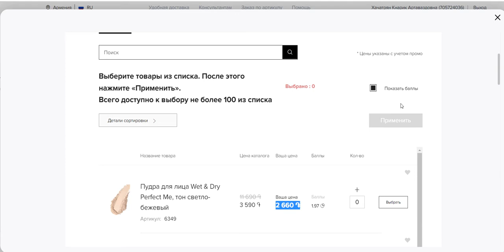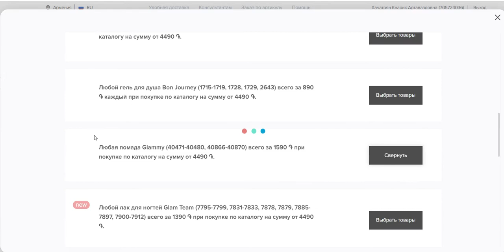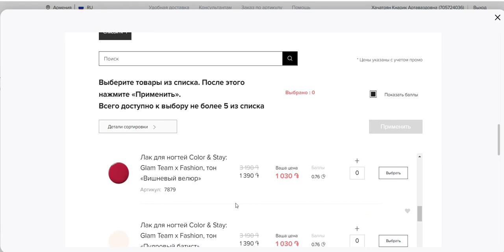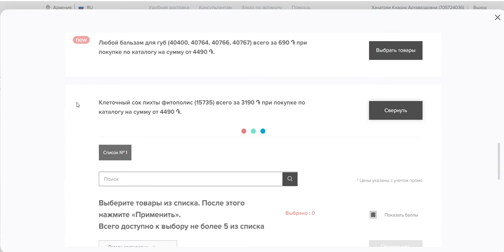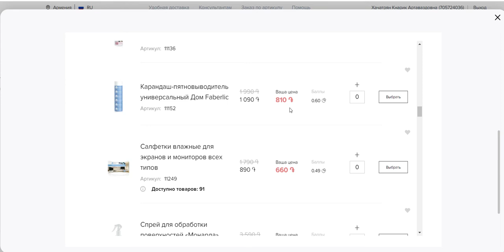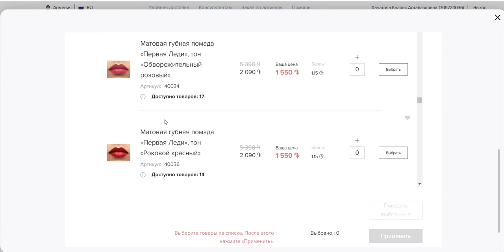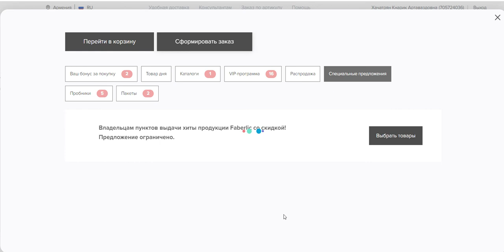4րդ կատալոգում բոնուս գնումների դիմաց